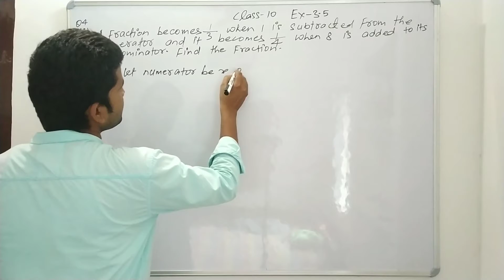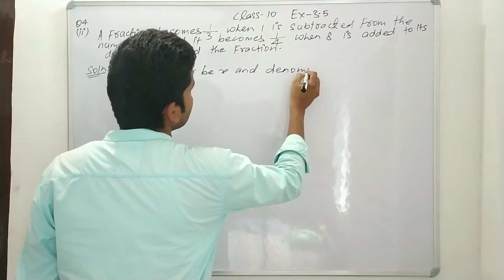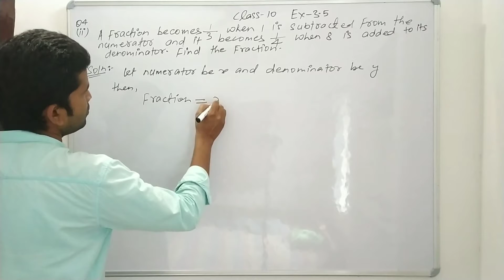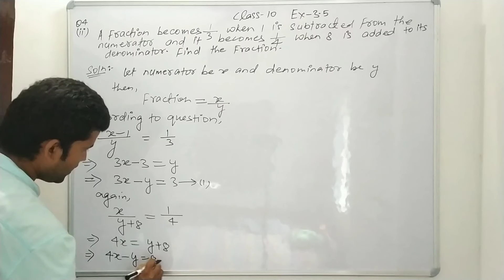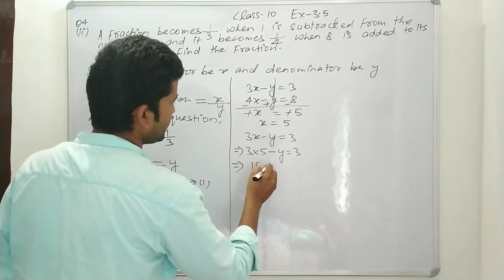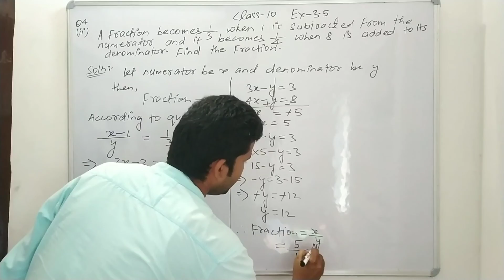Ncert Math Solutions class 10. Ex-3.5 Q-4(ii).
Ncert Math Solutions class 10 ex-3.5 q-4(ii). Class 10 Maths ex-3.5 q-4(ii).